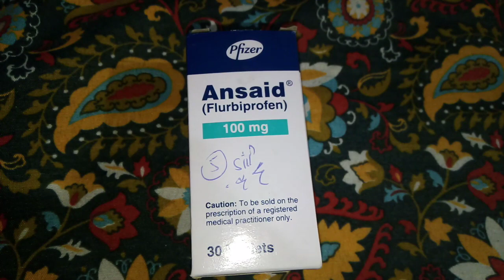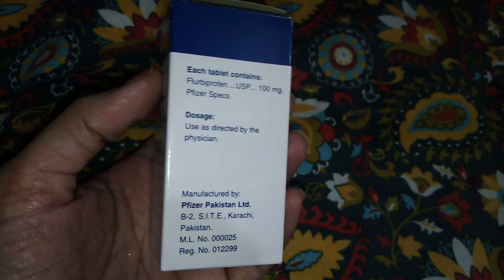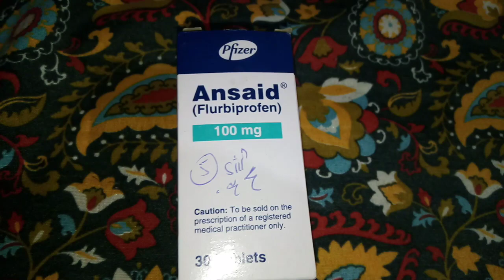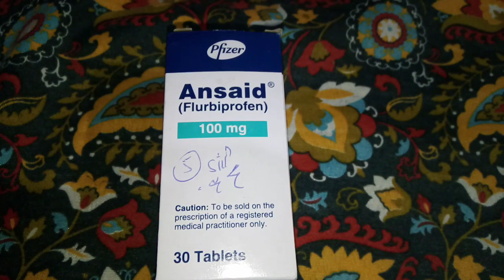Ansaid tablet uses in urdu / Ansaid 100mg tablet